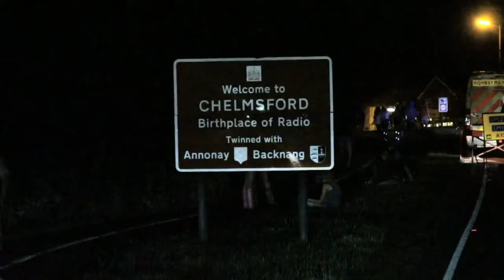Royce Thank You England V2